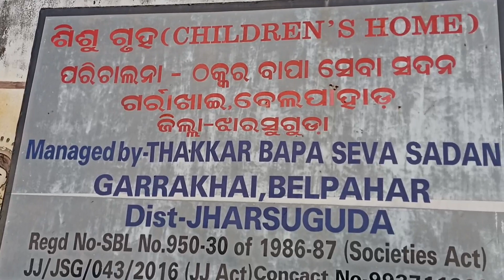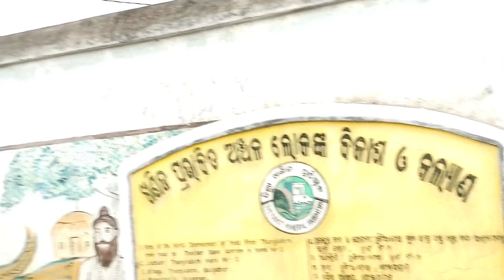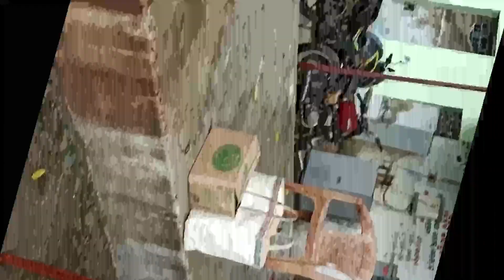ସବୁ ମୁଇଁ କରିଛେ ବଲି କହିଥିତି ହେଲେ ମୋତେ ହେନ୍ତା କହି ନାଇ ଆସେ🥰 ଦିନେ ଦିନେ ଏନ୍ତା ବହୁତ୍ ଖୁସି ଲାଗସି